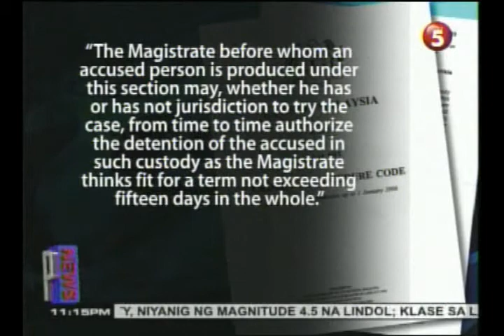Amalilio, naka-hospital arrest dahil sa paglabag sa immigration laws ng malaysia